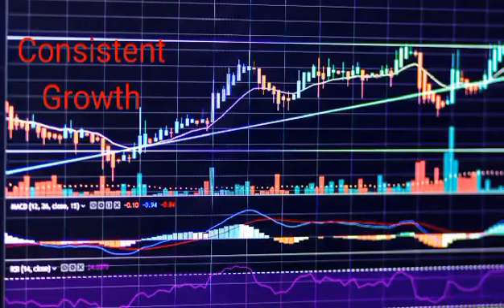Affiliate Short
BTW This was the first or second video made.
JS